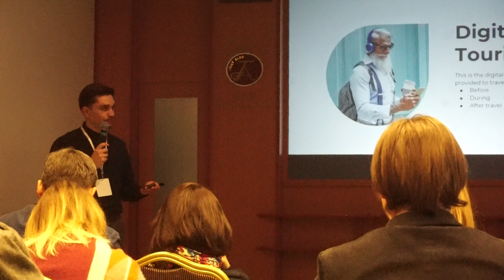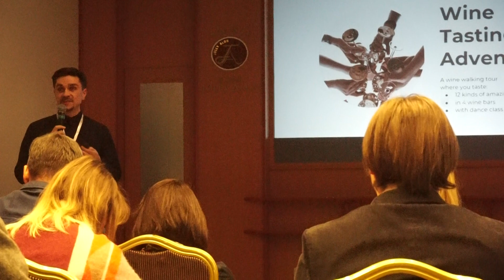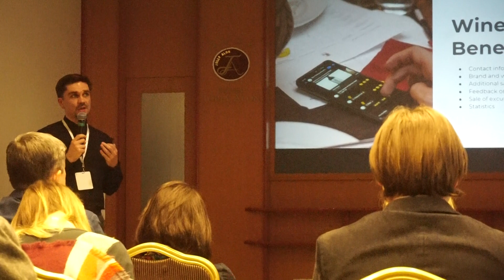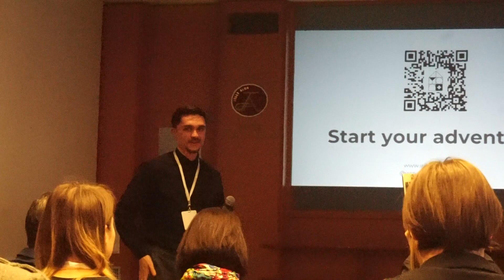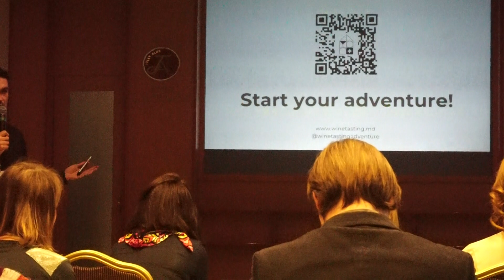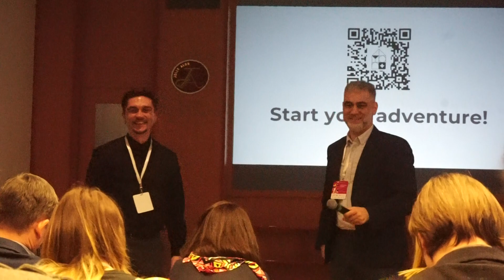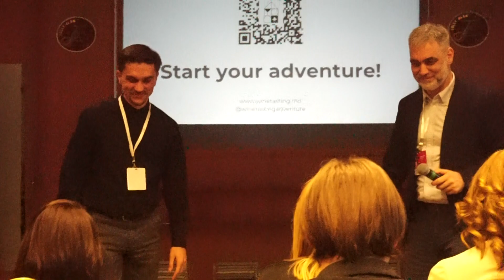Карта вина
карта